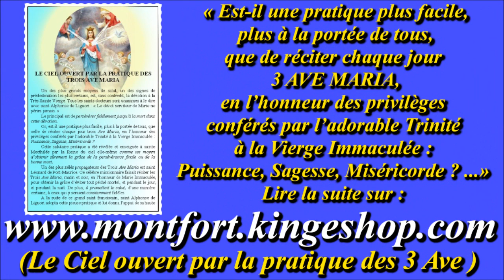AM153. Ave Maria de Lourdes & Fatima : Instrumental en 33 versions, soit 132 couplets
LITANIES de NOTRE-DAME de LOURDES + Tous les PDF des CANTIQUES sur les Ave Maria de Lourdes & Fatima, à télécharger

Gilbert Chevalier
l'Aveugle-Vendéen
(31/10/2014)